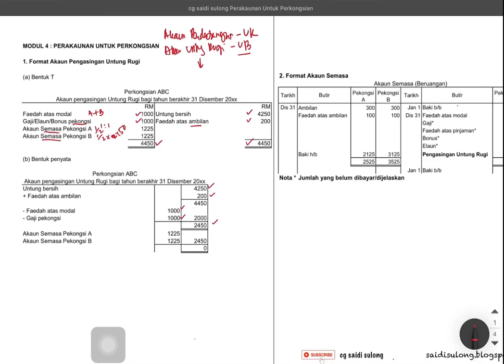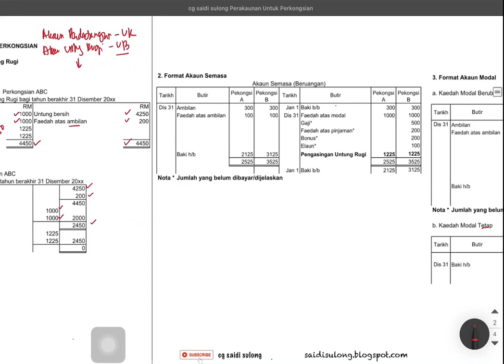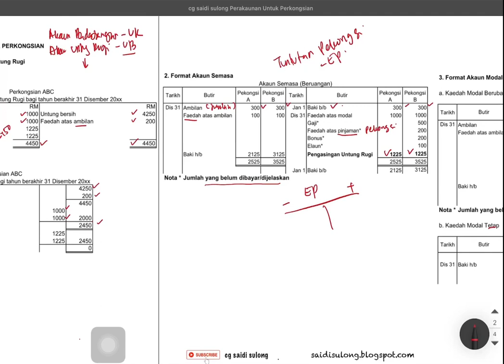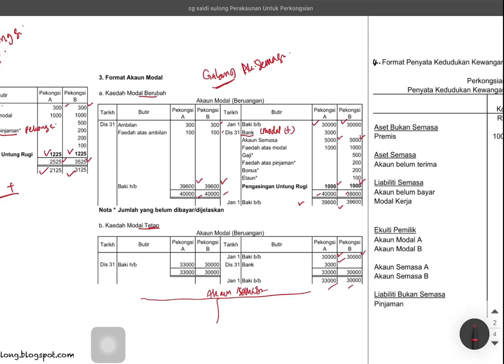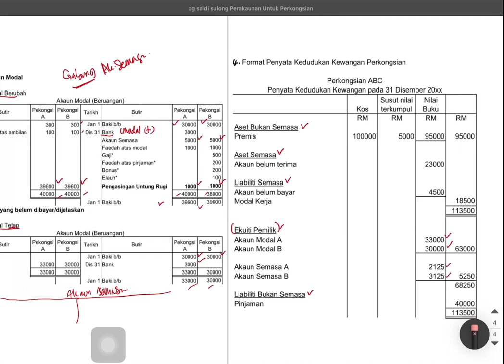Apakah Format Akaun dalam Perkongsian? | Prinsip Perakaunan SPM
Terdapat 4 format yang perlu dikenal pasti dalam perakaunan perkongsian